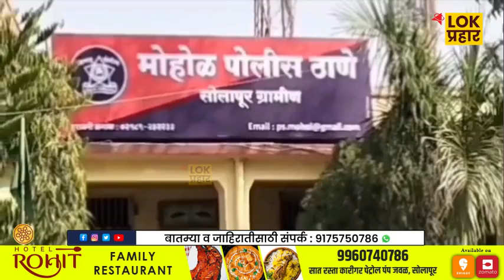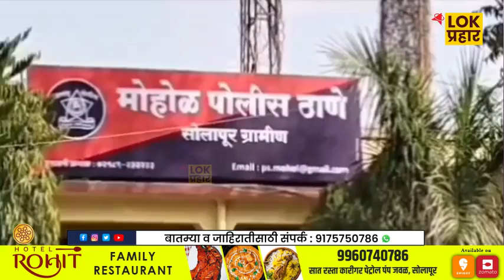एम.डी. ड्रग्जच्या गुन्हयातील आरोपींना वाढीव मोक्का गुन्हयात आरोपींना पोलीस कोठडी